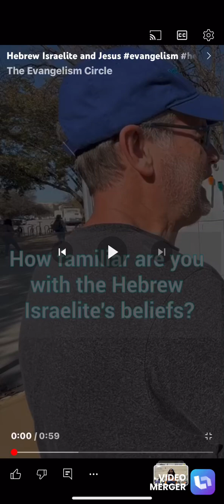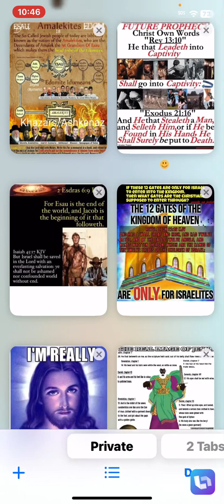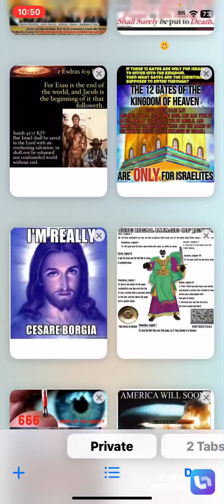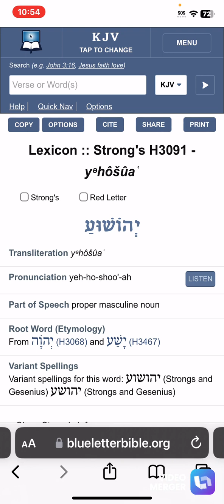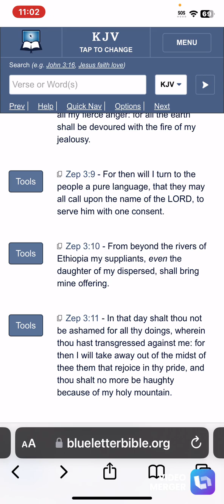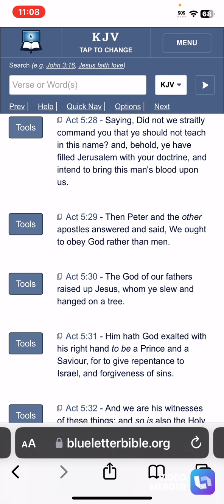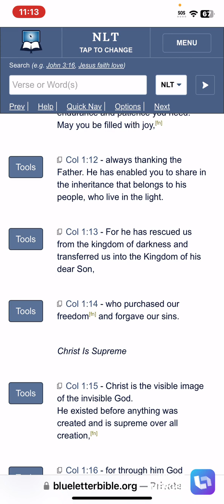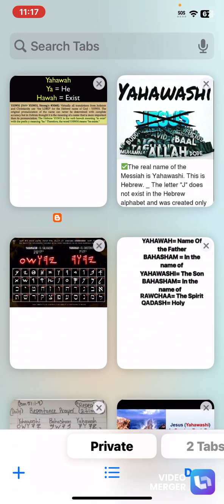How Familiar Are You With The Hebrew Israelites Beliefs ? Jesus or Yahshua or Yeshua or Yehoshua ?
1. Judah- Negroes
2. Benjamin- West Indians
3. Levi- Hatians
4. Simeon- Dominicans
5. Zebulon- Guatemala to Panama
6. Ephraim- Puerto Ricans
7. Manasseh- Cubans
8. Gad- Native American Indians
9. Reuben- Simenole Indian
10. Napthali- Argentina to Chile
11. Asher- Columbia to Uruguay
12. Issachar- Mexicans

1.ISRAEL= YASHARAHLA= 12 TRIBES

2.WHITE MAN= AHDAWAM= EDOM
3.INDIA= IYALAM= ELAM
4.ASSYRIA= AHSHAWAR= ASSHUR
5.SYRIA= AHRAM= ARAM
6.ARABS= YASHAMIAHLA= ISHMAEL
7.CHINESE= MAWAAHBA= MOAB
8.JAPANESE= IMAWAN=- AMMON
9.ETHOPIANS= KAWASH= CUSH
10.EGYPTIANS= MATAZARYAM= MIZRAIM
11.NORTH AFRICA= PAWAT= PHUT
12.SOUTH AFRICANS= KANAIN= CANAAN
13.TURKEY= GAMAR= GOMER
14.RUSSIAN= MAGAWAG=MAGOG
15.GREEK= YAWAN= JAVAN
16.GERMAN= ASHKANAZ= ASHKENAZ
17.SPANISH= THARASHYASH= TARSHISH
18.CYPRUS= KATHAYAM= KITTIM

APOSTLE TAHAR

Elder yasharwanba

Elder manatazachba